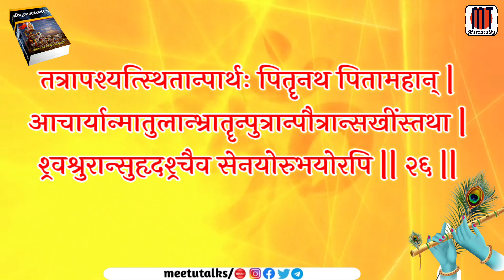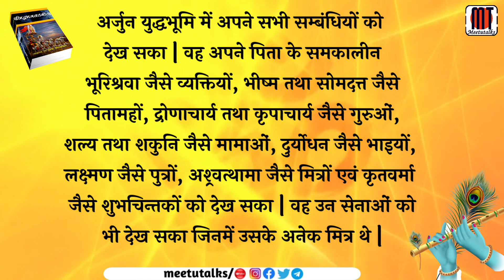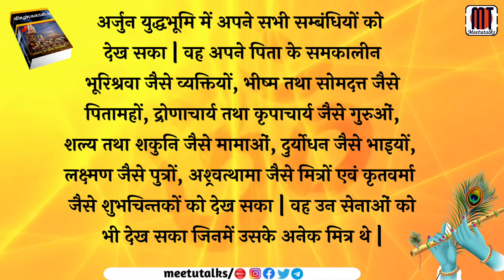श्रीमद्भगवद्गीता अध्याय-1 श्लोक न0-26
श्रीमद्भगवद्गीता अध्याय-1 श्लोक न0- 26 का हिंदी अर्थ बहुत ही सरल और साधारण शब्दों में यथावत।